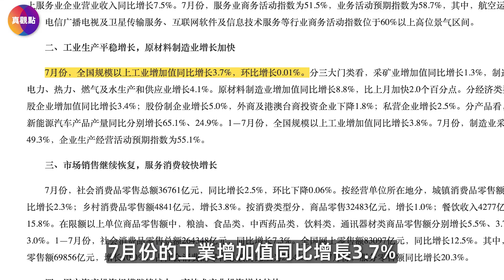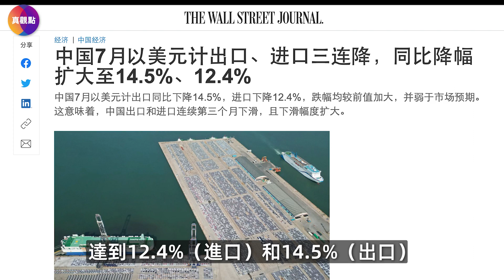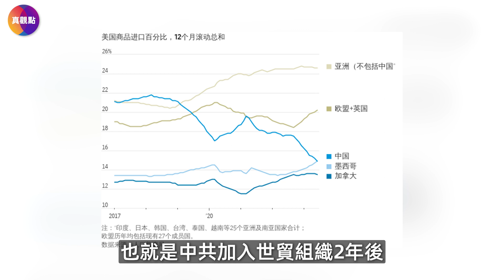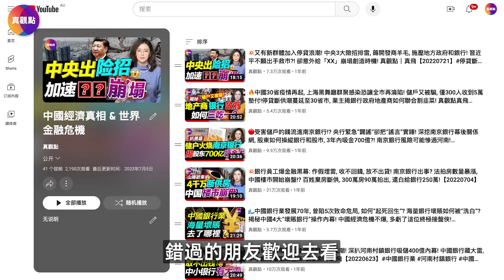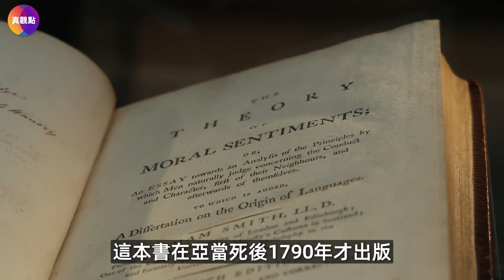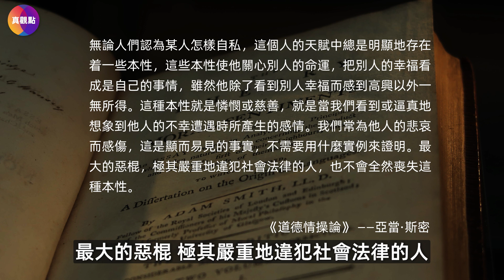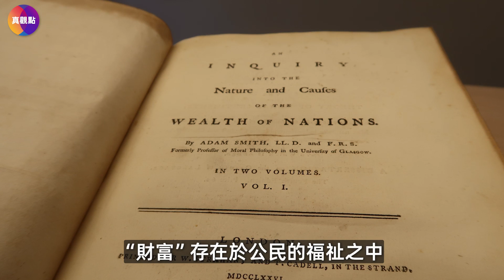🧨中國7月經濟數據公佈, 釋放嚴重下行信號! 從《國富論》看中共治下的中國經濟, 沒有未來! 美國從中國進口占比回到20年前, 中共暫停公佈青年失業率數據!【16082023】